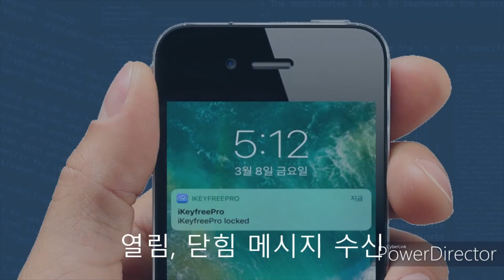그랜저IG 오토캠핑 낚시 서핑에 차량디지털키 아이키프리 프로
오토캠핑, 서핑, 낚시 물놀이 즐길 때 차키, 귀중품 어디에 보관하세요?
자동차도어락은 2010년부터 일본을 시작으로 미국, 캐나다, 러시아, 그리스 등 전 세계 16개국으로 수출하는 자동차도어락 입니다. KBS, SBS, MBN, Arirang TV, 더벙커, 더레이서에 소개된 제품으로 높은 신뢰성을 자랑합니다.
스마트폰을 갖고 차에 접근하면 자동으로 문이 열리고, 멀어지면 자동으로 문이 닫히는 아이키프리 관련하여 제품에 대한 문의는 비스로 대표전화 ., 대표 메일
상세 내용 및 구매 (고객지원실 공지사항 참조)